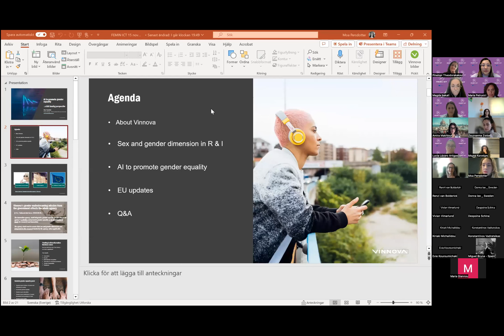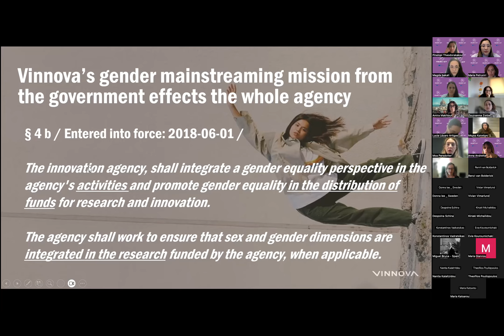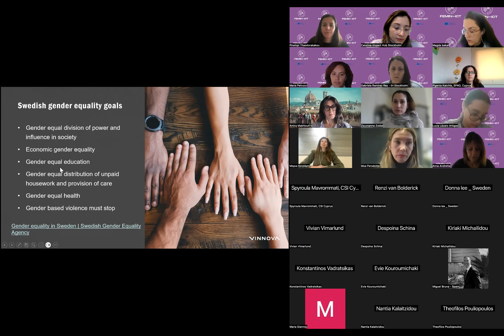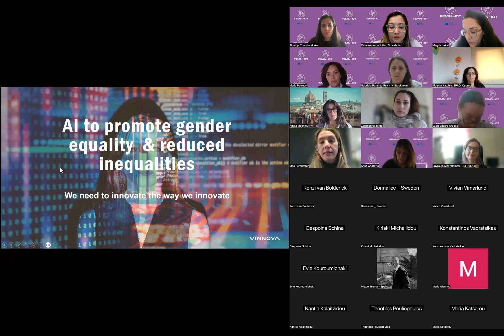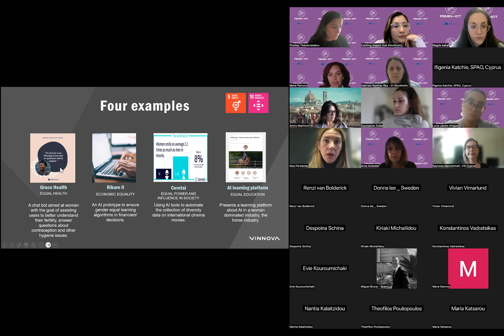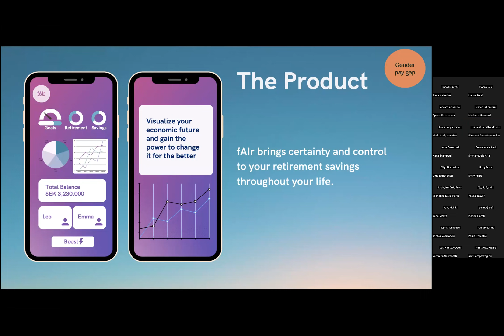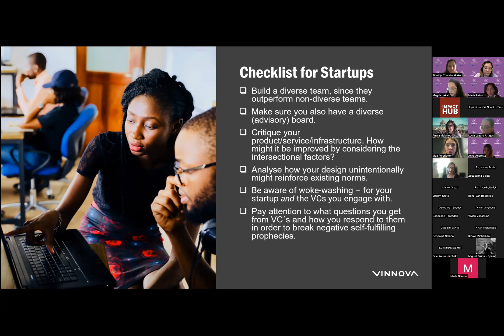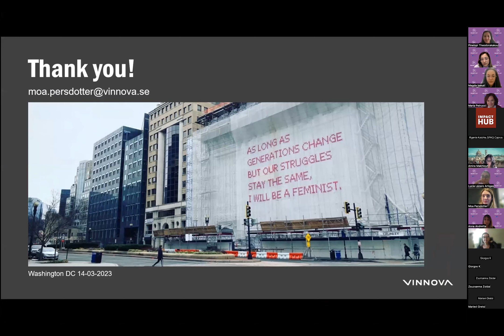Feminising the ICT sector by supporting and encouraging more women to take up ICT-related careers